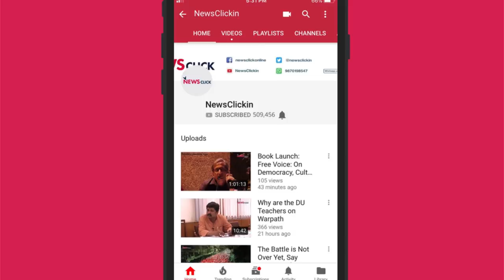Flashback: How locals reacted to the Ram Janmabhoomi movement that took place in December 2018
If for breaking the disputed mosque, a few
thousand died, it is no big deal, says Mahant Narendra Giri, Akhanda Parishad Adhyaksh.

As the Ayodhya Ram temple issue made a comeback ahead of the Lok Sabha elections, Ayodhya city witnessed heavy police deployment and mass gatherings in December. Locals were greatly inconvenienced as many routes remained barricaded. Many questioned the need to raise the issue at a time when several other serious issues like inflation continue to plague the lower and the middle class.